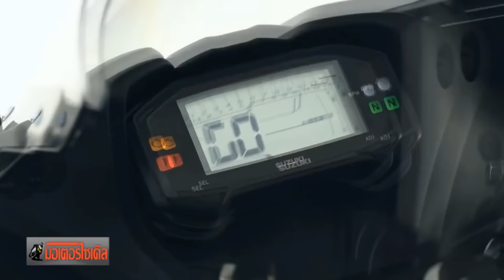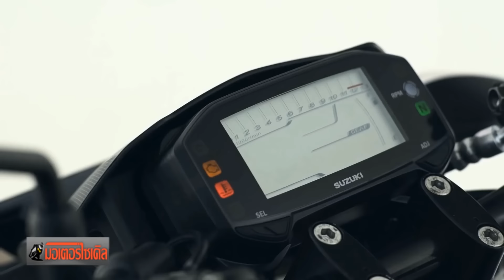GSX-R150 GSX-S150 ชน YZF-R15 M-Slaz 150 หรือ ถอย ? : motorcycle tv